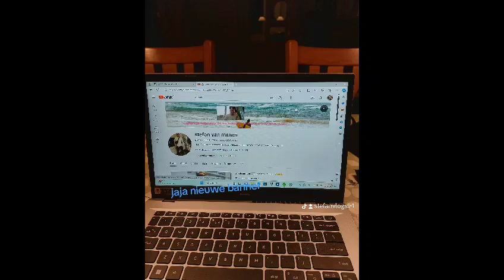beetje humor en weer vloggen met Yara en Zora🤣💫☺️